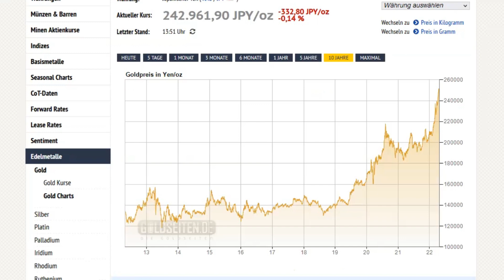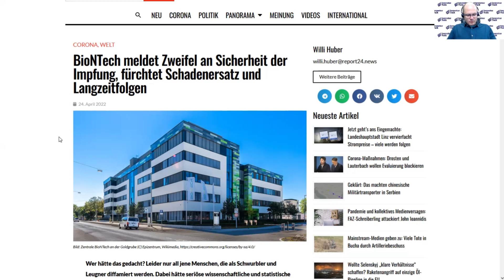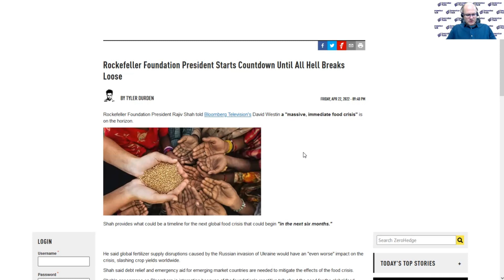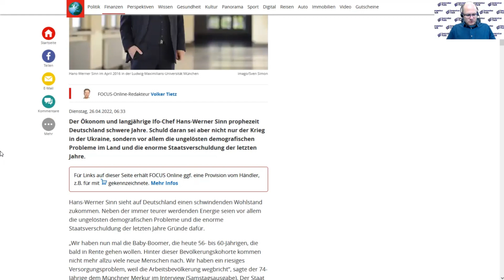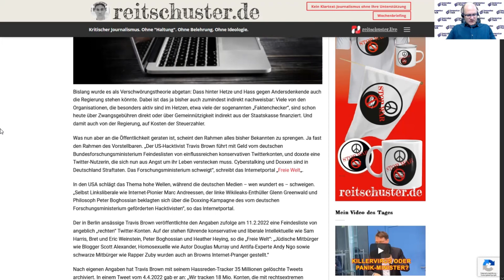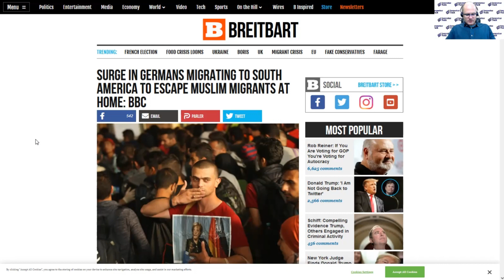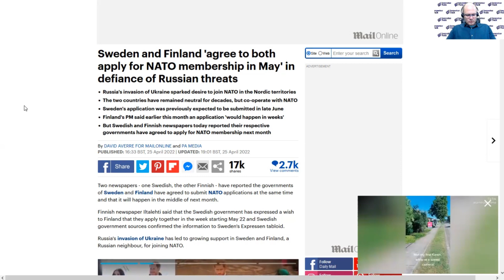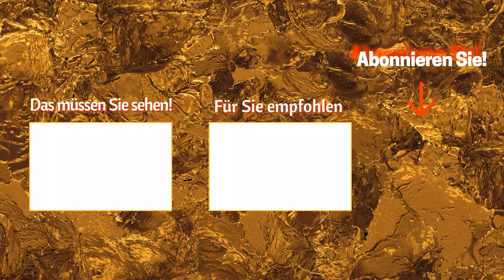Top News - Gold, Biontech, Rockefeller & Kriegsgetöse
Gold erfüllt seine Funktion und steigt in fast allen Papierwährungen. In Yen hat es stark zugelegt, aber auch in Euro. Die vorübergehende Stärke des Dollars sollte den weiteren Anstieg nur kurz bremsen. Biontech weist gegenüber der Börsenaufsicht auf Risiken der Impfung hin. Eine Rückversicherung für mögliche Schadenersatzklagen? Die Rockefeller-Stifung spricht von einer unmittelbar drohenden Hungersnot. Sie gilt als eng mit dem WEF assoziiert und befürwortet den "Reset". Deutschand wird auf Wohlstandsverluste eingestimmt. Hans-Werner Sinn hat viele Fehler ausgemacht, nur die gewaltige Geldverschwendung fehlt auf seiner Kritikliste. Immer mehr Deutsche verlassen das Land, wegen der Massenzuwanderung, einer möglichen Impfpflicht, hohen Steuern oder dem immer enger werdenden Meinungskorridor. Staatlich geförderte Hetze? Das Bundesforschungsministerium unterstützt einen "Hacktivist", der Twitter-Feindeslisten führt. Der Ukraine-Konflikt schwelt, Waffenlieferungen und neue Nato-Mitglieder verschärfen die Spannungen.

Wallstreet Silver Board (machen Sie mit bei der Silberrevolution!)

Das Team von Optimum Ventures verfügt über umfangreiche Erfahrungen in der frühen Phase der Projektentwicklung und war maßgeblich an der strategischen Akquisition des vielversprechenden Harry-Projekts im südlichen Teil des Goldenen Dreiecks beteiligt. Die beträchtlichen Infrastrukturverbesserungen in diesem Gebiet in den letzten Jahren spiegeln die M&A-Aktivitäten von Unternehmen mit bedeutenden Entdeckungen wider. Mit Weltklasse-Lagerstätten wie KSM, Galore Creek, Red Chris, Treaty Creek usw. übertrifft die gesamte Mineralienausstattung des Goldenen Dreiecks die des Carlin Trends. (Quelle: Optimum Ventures Webseite)

Risikohinweise und Pflichtangaben nach § 34b WpHG und FinAnV zum Videosponsor

Dieser Beitrag stellt keine Kauf- oder Verkaufsempfehlung des besprochenen Unternehmens dar und es wird darauf hingewiesen, daß M & M Consult UG (hb) keinerlei Haftung für mögliche Vermögensschäden übernimmt. Jedes Aktieninvestment ist risikobehaftet bis hin zu einem möglichen Totalverlust und jeder Zuschauer/Zuhörer ist für seine Anlageentscheidungen selber verantwortlich. Konsultieren Sie Ihren Anlageberater.

Alle im Video gemachten Angaben des Unternehmens sind öffentlich zugänglich.

1) stehen in Geschäftsbeziehungen zu dem Emittenten bzw. verbundenen Parteien des Emittenten.
2) sind am Grundkapital des Emittenten beteiligt oder könnten dies sein.
3) waren innerhalb der vorangegangenen zwölf Monate an der Führung eines Konsortiums beteiligt, das Finanzinstrumente des Emittenten im Wege eines öffentlichen Angebots emittierte.
4) betreuen Finanzinstrumente des Emittenten an einem Markt durch das Einstellen von Kauf- oder Verkaufsaufträgen.
5) haben innerhalb der vorangegangenen zwölf Monate mit Emittenten, die selbst oder deren Finanzinstrumente Gegenstand der Finanzanalyse sind, eine Vereinbarung über Dienstleistungen im Zusammenhang mit Investmentbanking-Geschäften geschlossen oder Leistung oder Leistungsversprechen aus einer solchen Vereinbarung erhalten.

1) ist ein aktueller Interessenkonflikt